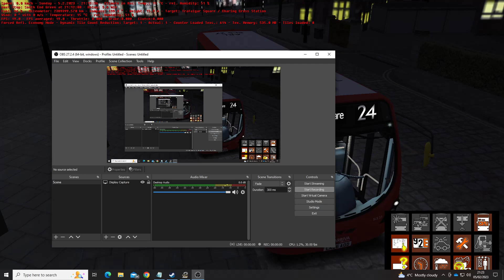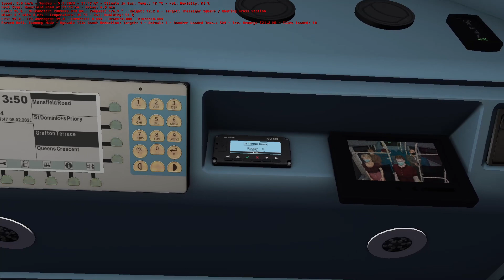OMSI 2: Route 24 - Hampstead Heath to Trafalgar Square, Map - Route 24 London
Well today is Sunday and we are still in the weekend & I'm back & funny enough this is actually my 2nd shift route of the day after long long hours ago driving London Bus Route N109, back in OMSI 2 & back in London, so my 2nd shift route of the day in London, I will be Driving London Bus Route 24, this route is requested for YouTube Channel User (@thebusspotter7331) who asked me in the afternoon to do this Route today.

Driving London Bus Route 24 from Hampstead Heath (South End Green) to Trafalgar Square in the Evening, anyway it was a nice evening drive & I really enjoyed driving this route Loool 😂😂😂 it was even nice to be driving the Route 24 again also it's very rare to drive this Streetlite Bus on this Route Loool 😂😂😂 but hey I'm here to do requests 😂😂😂 anyway I really enjoyed the journey it's a shame about the Bus Jumping at the End though as it ruined a great Journey but thank god it happened at the last stop at Trafalgar Square not halfway throughout the journey 😂😂😂 apparently any Studio Polygon Buses if you drive around Trafalgar Square especially in the Route 24 Map then it becomes a Bus Jump issue 😂😂😂 that's strange apparently it's a Bug issue 😂😂😂, anyway despite all that nonsense at the end there I really enjoyed the whole journey & Route 😂😂😂, anyway that's all I can say as you can watch the video for yourself, I hope my Requester has enjoyed this Route and the video also I hope you all enjoyed this video also apologies for some of the lag in this game.

I know London Bus Route 24 is operated by Abellio London but my requester suggested that I should use this Arriva London Livery.

Note: My next Driving Duty in London will in 2 days time on Tuesday in the Evening where I will be Driving London Bus Route P5 towards Brixton, Lambeth Town Hall in the Enviro 200MMC 8.9M Bus in a Abellio London Livery, this Route is Requested once again by (@the bus spotter) so Stay Tuned. 💯💯👍🏿👍🏿

Also anyone who is asking for a request you can tell me in the comments below as I now take requests between (Now - 26th February), If you need more info on what to do then go to my community page about Requests it's an important Read, so please read carefully.

Map: Route 24 London 1.1
Route & Destination: 24, Hampstead Heath to Trafalgar Square
Timetable Shift: Evening (around 9:12pm - 9:38pm)
Bus: Studio Polygon Lite 9.6m For London Daimler Euro 6

or
Map to Download for Free: